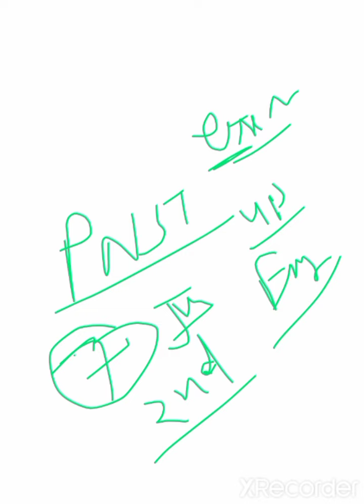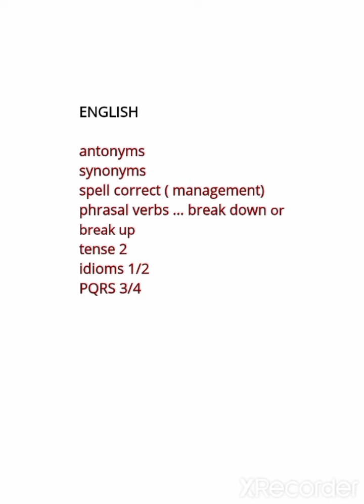7 July 2023. 2nd shift PNST EXAM full analysis.pnst_exam pnst_english pnstexam analysis.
pnst exam
pnst exam analysis
pnst 7 July 2023 2nd shift